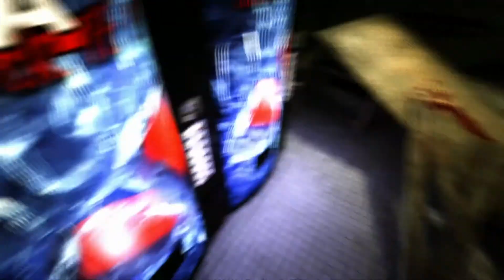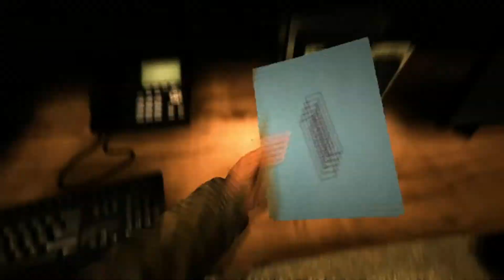Outlast: Through the vent - Part 3 - It's Just Us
AAAAAAAAAAAAAAAHHHHHHHHHHHHHHHHHH!

Zach ► In your nightmares